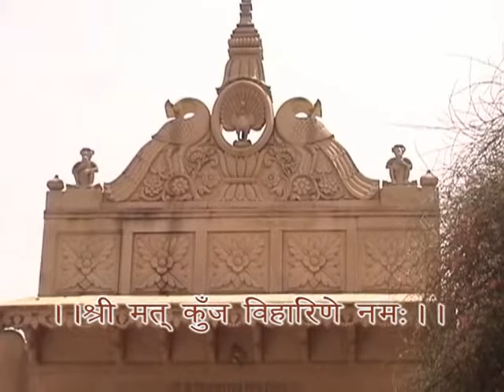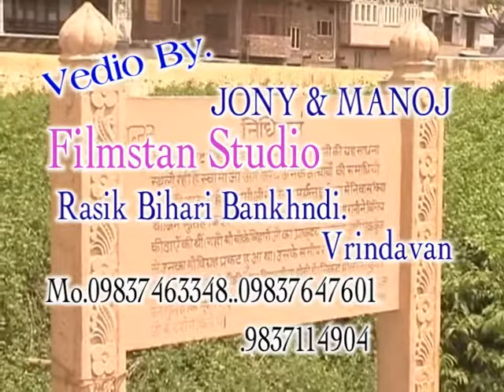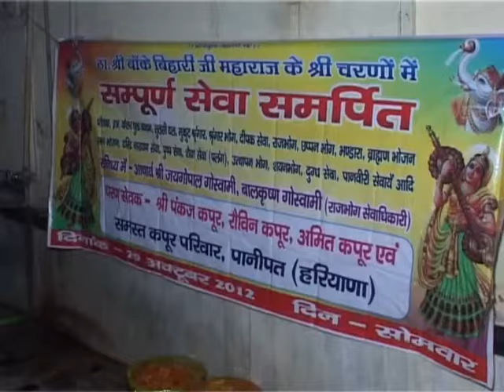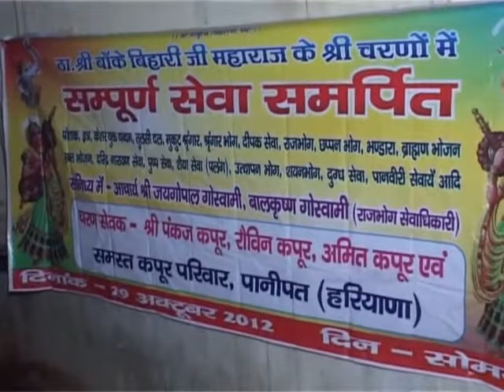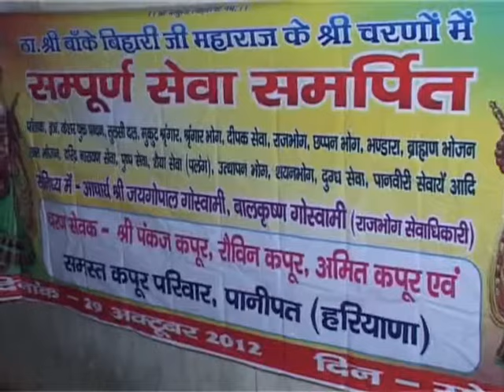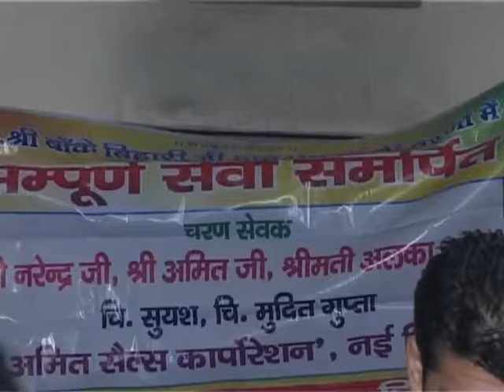श्री बिहारी जी महाराज के ऐसे दर्शन नहीं करे होंगे आपने दहलीज पूजन !!